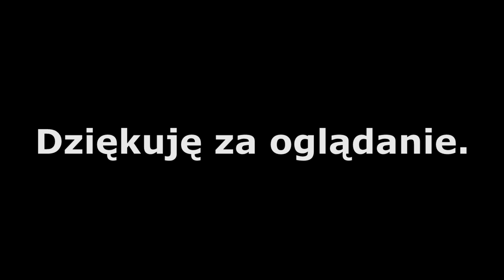EP07-505 ze składem TLK 35106 "Branicki" na przejeździe kolejowym na ul. Malborskiej w Elblągu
Relacja Gdynia Główna - Kraków Główny.

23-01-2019